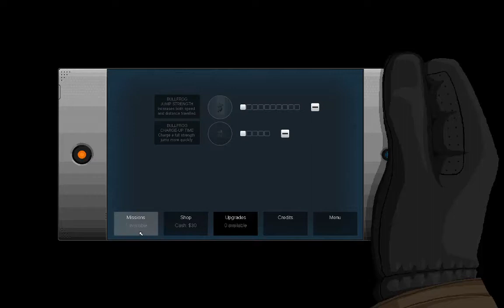Penbrook Plays Gunpoint (Full Game Play Through Part 1)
The first game of my Let's Play videos, Gunpoint. A fun and clever puzzle based stealth game developed and published by Suspicious Developments.